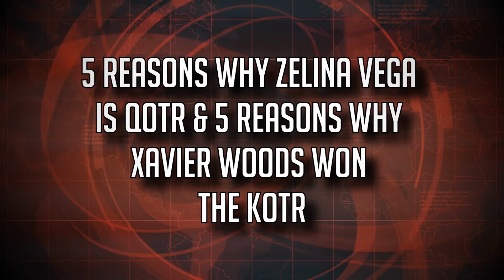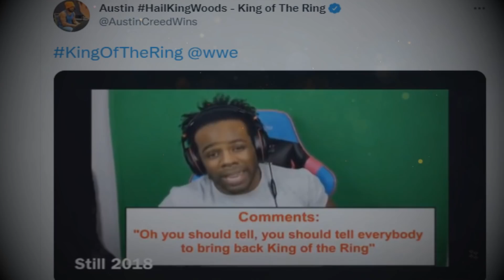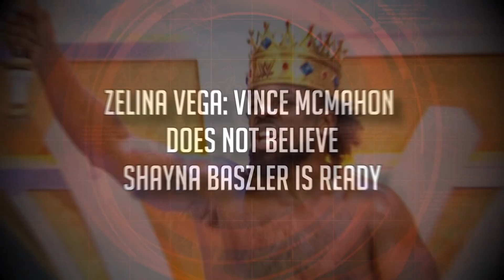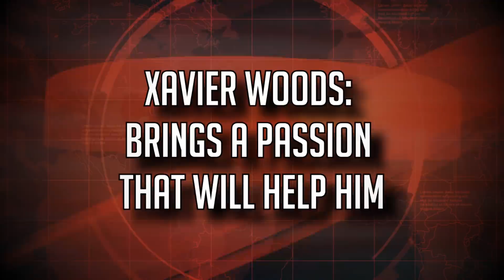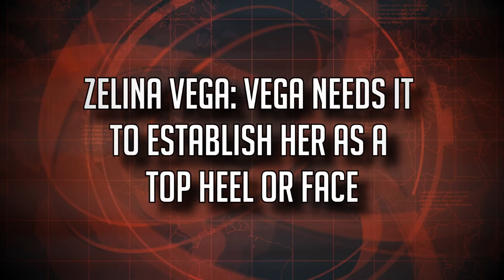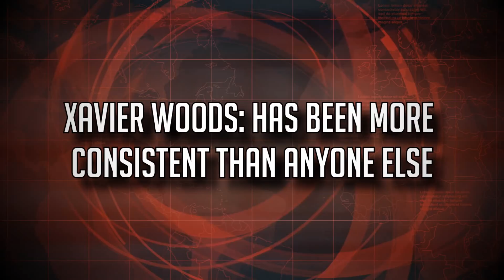Reason Why Finn Balor LOST... Zelina Vega ONLY WON QOTR Because.. Xavier Woods DESERVED To Win KOTR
The King of the Ring and the Queen’s Crown tournaments are now finally done with, and at Crown Jewel, when the dust settled, the two new members of royalty became evident for all to see.
The Queen’s Crown tournament had an upset. After the recent push Doudrop had gotten, fans had expected her to win the tournament too, but she was unable to defeat Zelina Vega, who managed to hit a very powerful Code Red Powerbomb on her larger opponent to get the win.
On the other side of things, the Prince failed to become the King, as Xavier Woods was successful in holding off Finn Balor as he fulfilled his dream to become the King of the Ring.
With that being the case, this is Wrestling Hub, and in this video, we will take a look at the five reasons why Zelina Vega won the Queen’s Crown tournament and why Xavier Woods won the KOTR!